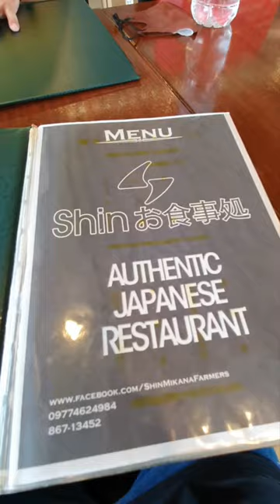Fast Log - Shin Mikana Japanese Restaurant at Araneta Center Cubao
Had lunch at Shin Mikana Japanese Supermarket. There's a restaurant on the second floor. The place is besides Farmers Market at Araneta Center Cubao